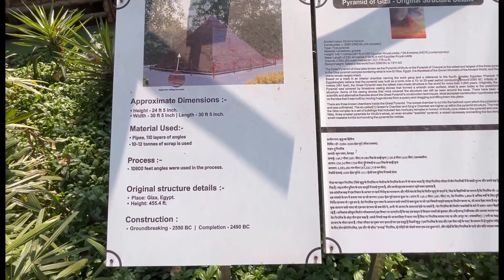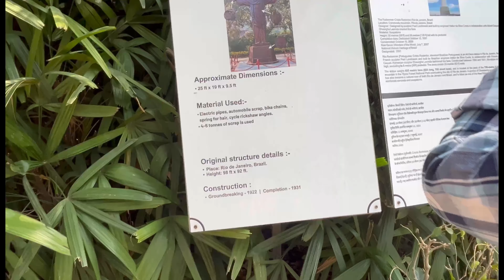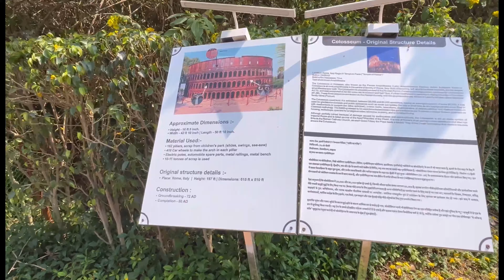WASTE TO WONDER PARK DELHI | Dinosaur park | Exploring Waste to Wonder Park delhi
Dinosaur Park Delhi - Dinosaur park Nizamuddin Delhi +Ticket price | Waste to wonder park in Delhi

Closed on Monday and National Holidays
Time Required : 1-2 hrs
Entry Fee - Ticket Price : Adults: INR 50
Children (between 3-12 years): INR 25
Senior citizens and the children attending Corporation Schools: No entry fee
Nearest Metro Station : Nizammudin Metro Station.

dinosaur park delhi - dinosaur park nizamuddin delhi now open for public. it is india,s 1st used scrap dinosaur park here at dinosaur park delhi

dinosaur park delhi - donosaur park nizamuddin delhi - waste to wonder park delhi
dinosaur park video
dinosaur park delhi sarai kare khan
dinosaur park delhi nizamuddin
waste to art dinosaur park delhi

Our other vlog video